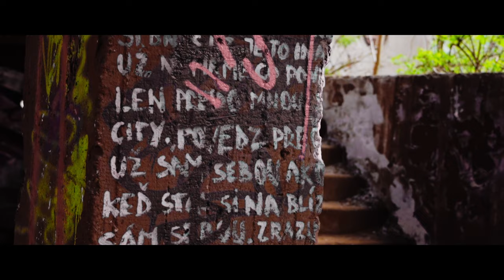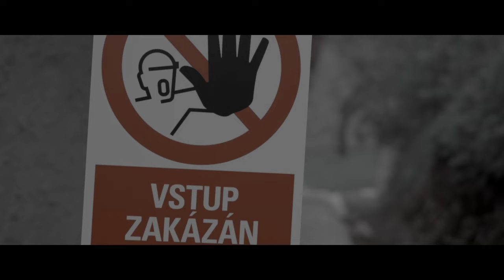PRSPKT - Ďaleko feat. Spark (Official Video)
Ďaleko je druhý videoklip z chystaného EP V noci neni tma.

rap: yncyde, Andante a Spark
record: CROW RECORDS STUDIO
mix/master: Killo Whitey
video: CROW Production SK

Artist Group, Record Label
Established in 2018, Bratislava.
Group members Andante and Node.
All rap and trap subgenres.